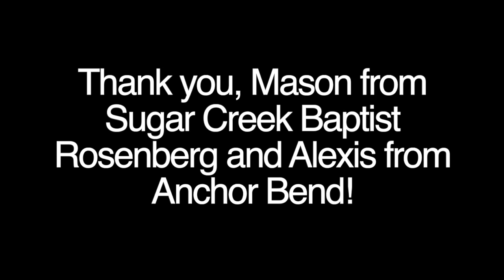Thanks to FCA Leaders Mason and Alexis ~ from Terry HS!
Thanks to Mason Law from Sugar Creek Baptist Church Rosenberg and Alexis Alamia from Anchor Bend for leading FCA at Terry High School!